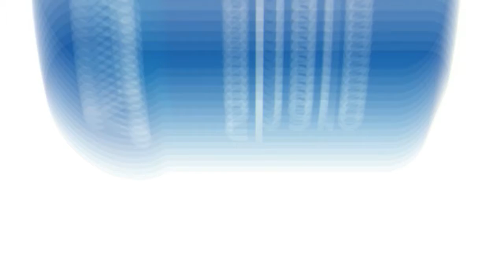రోజు కాఫీ తాగడం వల్ల కలిగే లాభాలు తెలిస్తే షాక్ అవ్వాల్సిందే..! || Amazing Health Benefits Of Coffee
For more interesting Face packs, Health TIps, Beuty Tips, Skin care , Hair Care and Ayurvedeva, Natural Home Remedies in Telugu.